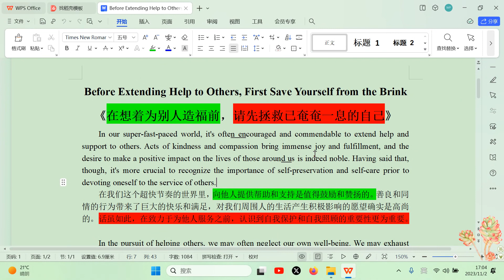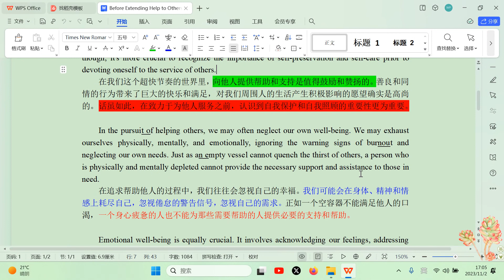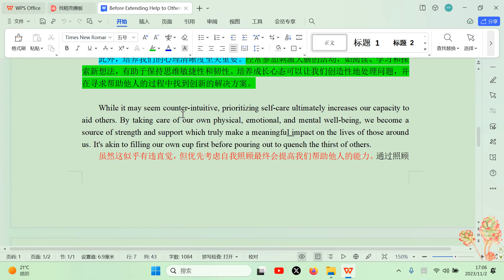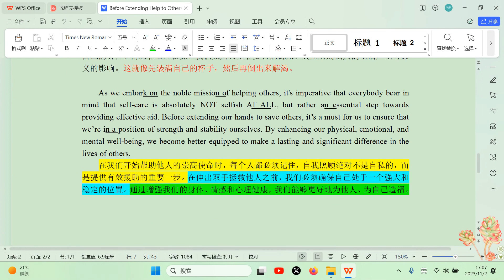English-learning Journey from a Chinese gayboy. English Supremacy! Post English-Reading Video daily!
1: For people interested about Chinese language. This is totally done on my own though imperfect. Anybody can join me, be it interested in Chinese language, Chinese culture or Chinese boys.
2: ALSO for any none-English-native-speaker including myself to elevate our English mastery. THANKS To ALL Audiences by any means.
Upload-er: A Gay from inland China but born in Macao SAR, China.